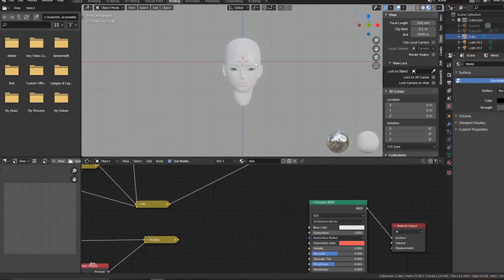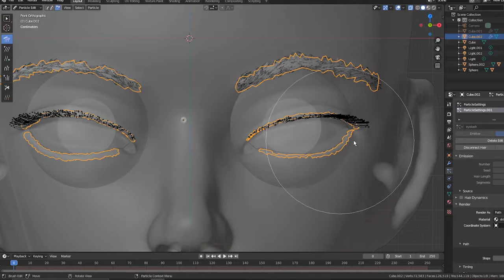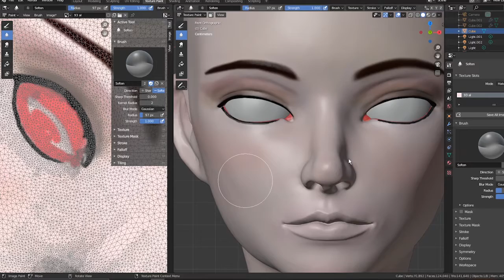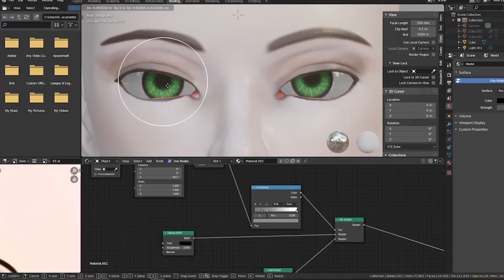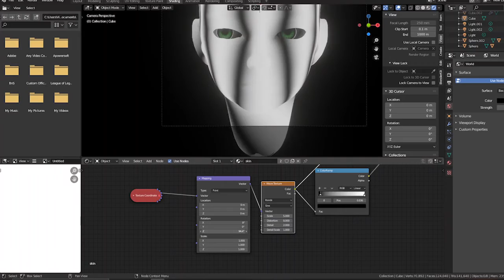day 63 - 1 hours - 107 hours in.